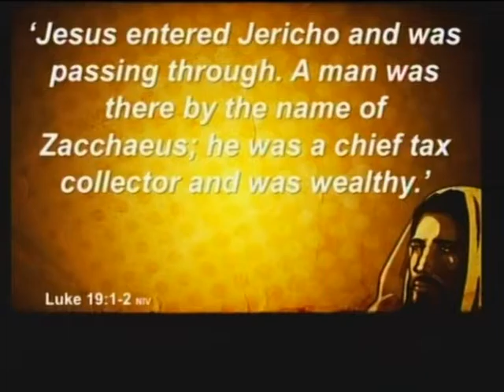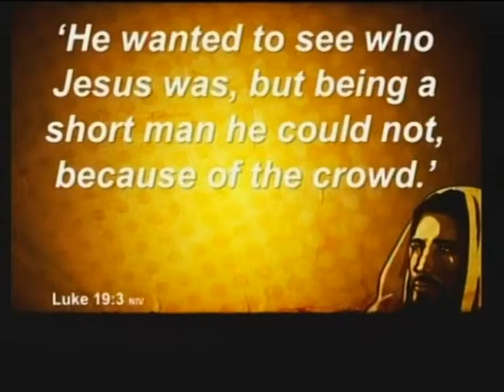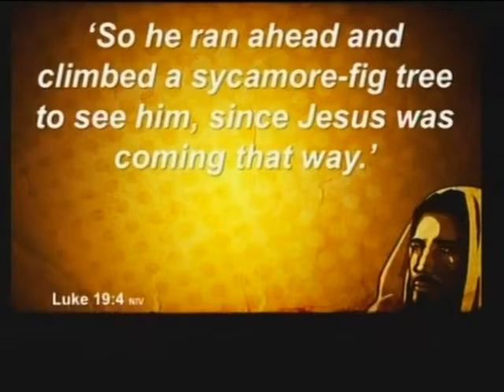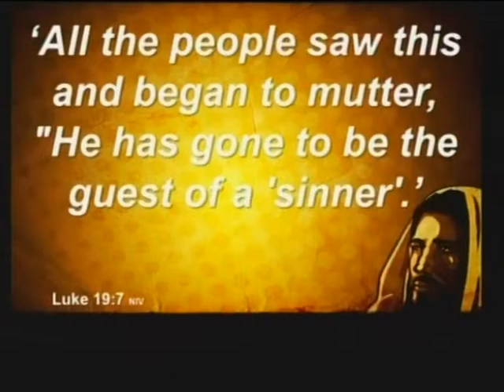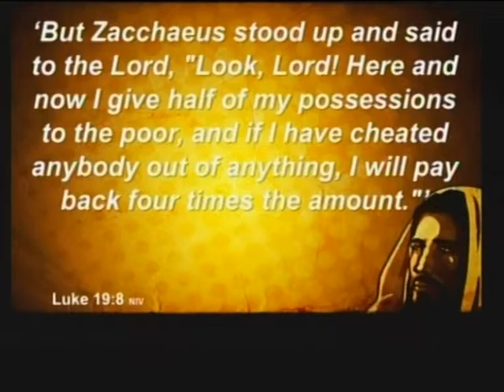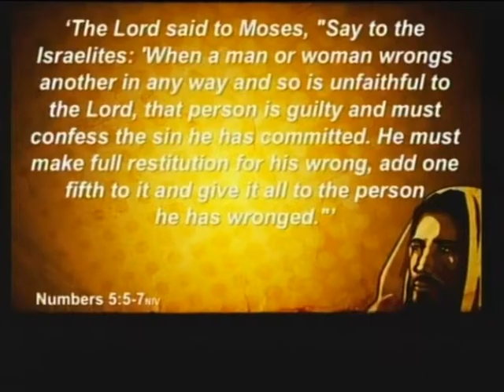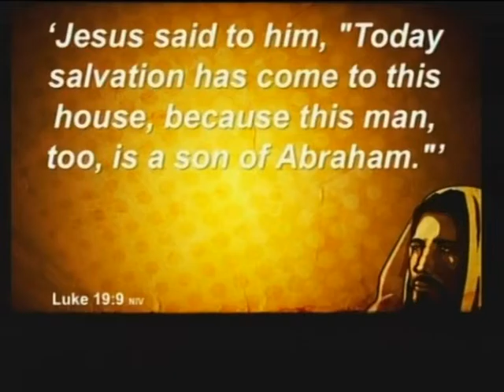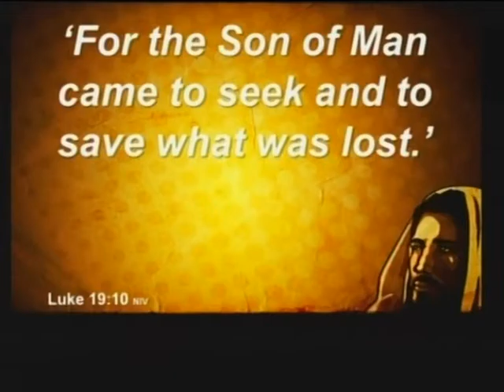Saving a fallen world #80 Seeking and Saving